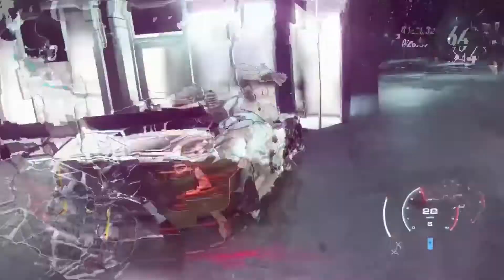Need for Speed™ Heat Gameplay 2022 - First 8 Minutes of Intro and Gameplay (PC/PS4/XBOX)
Hustle by day and risk it all at night in Need for Speed™ Heat. A thrilling race experience that pits you against a city’s rogue police force as you battle your
the way into street racing’s elite.

An aspiring street racer from Fortune Valley checks out the Speedhunters Showdown event in Palm City to make a name for himself only to find something darker within the city's core.

Watch as he comes across dirty cops manipulating the public into thinking eradicating street racers will make the public safer when they're actually extorting the racers for their own profit.

Need for Speed Heat Walkthrough Gameplay includes an NFS Heat Review, Intro, and Story Campaign of the Need for Speed Heat 2019 Single Player Campaign on PS4 Pro, Xbox One X, and PC.

This Need for Speed Heat Story Campaign Walkthrough will include the Full Game. NFS Heat Gameplay Walkthrough will include a Review, Cinematics, Cut Scenes, Soundtrack, OST, Car List, Customizations, All Cars, Story Missions, all Day and Night Single Player Campaign Missions, and the Ending.

This series will cover the entire story of Need For Speed Heat (NFS HEAT) This Need for speed Heat series will also include a Need For Speed Heat Review and first impressions, from beginning to end.

Thanks, EA for Need for Speed Heat!